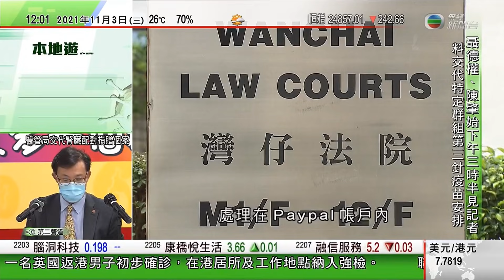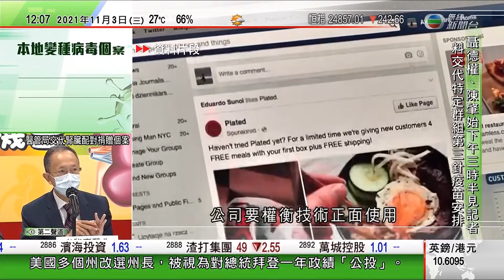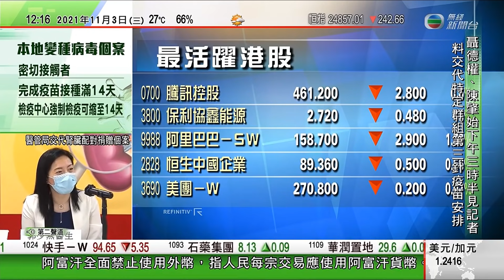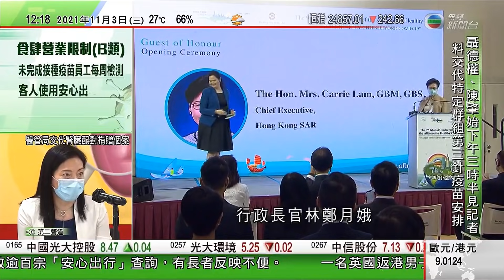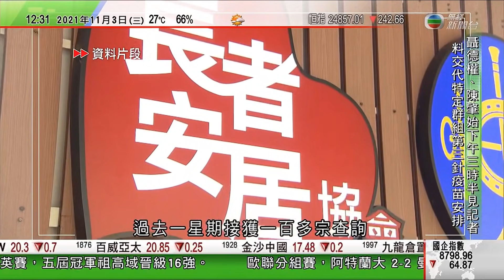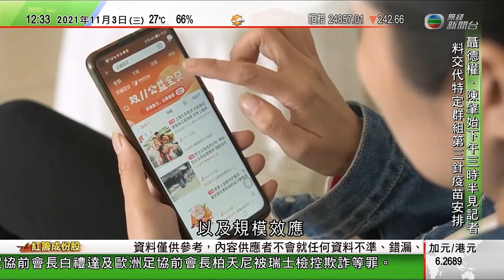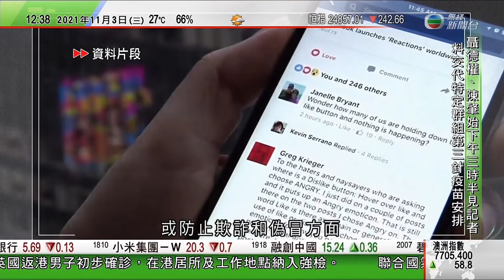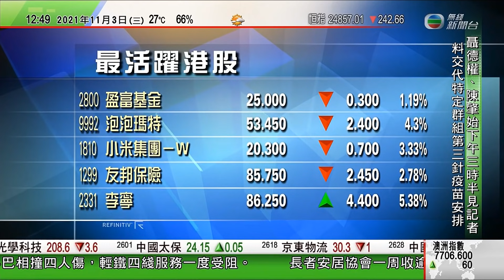TVB午間新聞｜長者安居協會接逾百宗「安心出行」查詢 當局爭取盡快優化程式｜鍾翰林承認分裂國家等罪 押後至本月底求情及判刑｜拜登稱將與習近平視像會面 不擔心美中爆發武裝衝突｜20211103 香港新聞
TVB午間新聞｜ 20211103 香港新聞

01:53 長者安居協會接逾百宗「安心出行」查詢 當局爭取盡快優化程式
00:03 鍾翰林承認分裂國家等罪 押後至本月底求情及判刑
02:50 拜登稱將與習近平視像會面 不擔心美中爆發武裝衝突

相關影片:
1. TVB午間新聞 內地增48宗本土個案 黑龍江齊齊哈爾進入應急狀態｜明起進大部分政府場所須掃安心出行 聶德權指起初會彈性處理 ｜聶德權指長者疫苗接種率上升 通關前做好防控措施 20211031 香港新聞
2. 無綫7:30 一小時新聞 TVB News｜2021年10月31日｜內地有智庫稱美軍五架軍機到南海偵察｜聶德權指有必要強制用安心出行｜習近平倡全球疫苗合作行動
3. 無綫630 六點半新聞報道｜王毅與布林肯會面 美方提關注台海局勢中方再表明一中原則｜陳茂波料全年經濟增長約6.5% ｜聶德權指有必要強制用安心出行 ｜2021年10月31日｜TVB News